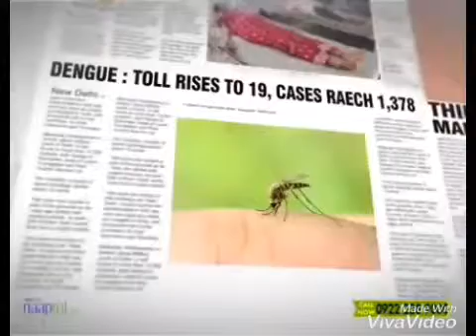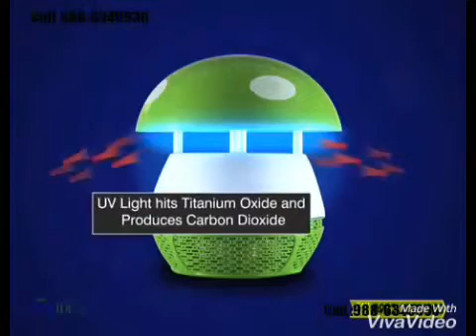Mosquito killer lamp most power full